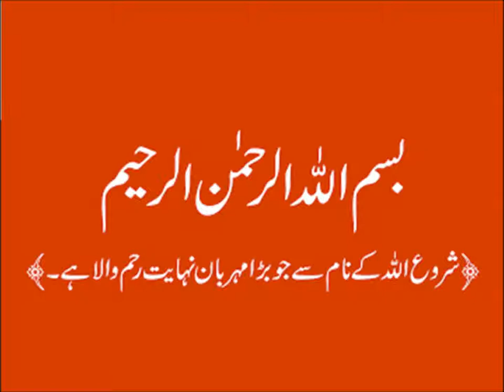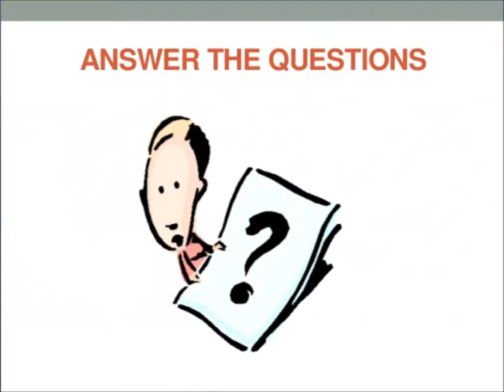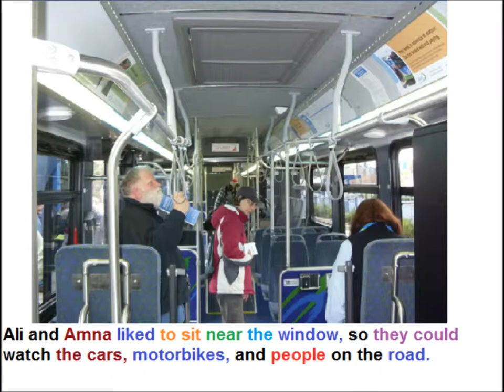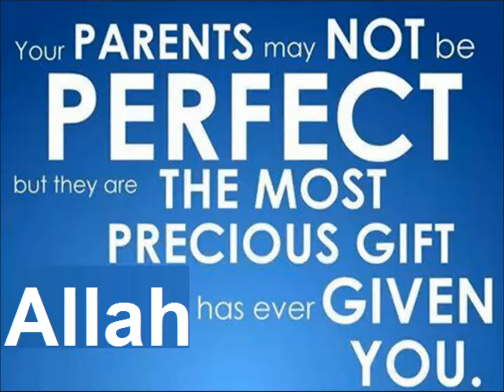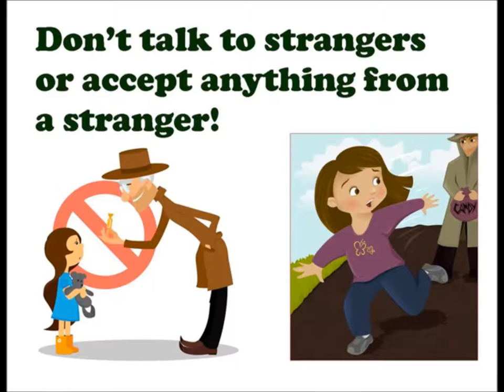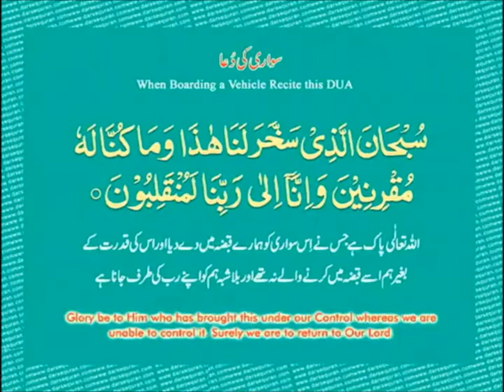A bus ride/English in Urdu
Class 3 English L 65, English story "A bus ride" comprehension in Urdu
Comprehension of story 'A bus Ride" for grade 2 kids in urdu